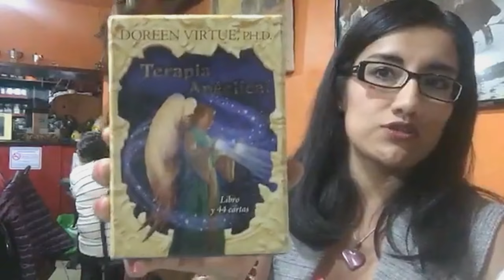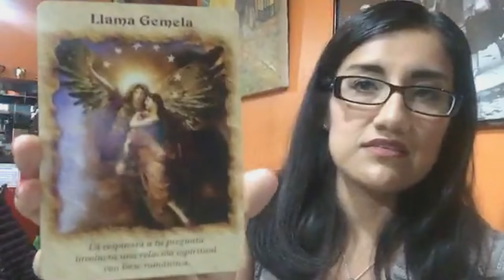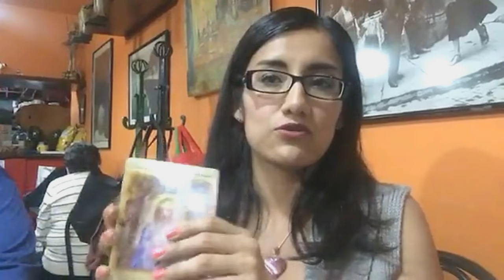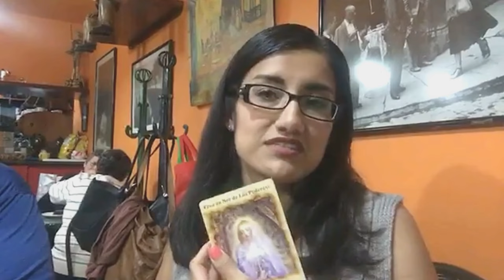Octubre 7, 2017: Mayuritzin, Roxangel y Lucia en vivo.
Canalizaciones de Mayuritzin, lectura de cartas de ángeles de Roxángel y decreto de Lucía, realizados en vivo el sábado 7 octubre 2017 a partir de las 20:00 hrs., desde la página "Mensajes del Corazón" en Facebook: